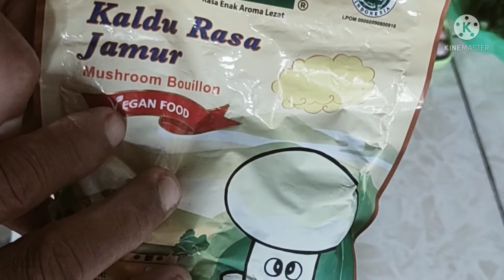Masak Usus Ayam+Cabe Ijo & Kecap Manis || Bikin Mata Merem Kepedasan!!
Hari ini menunya usus ayam ya bosku,masak usus ayam cabe hijau kecap manis pedas.masak usus ayam pedas sangat enak dimakan sama nasi hangat,masak usus ayam bumbu kuning juga gak kalah enaknya karena ada rasa gurihnya dan tentunya enak dan lezat,masak usus ayam yang enak bisa dilakukan oleh semua orang

Terimah kasih yang sudah mampir di channel ini semoga isi vidio di channel ini bisa bermanfaat buat kalian dan semua orang banyak. Amin

cak top#masak usus ayam#kecap manis pedas#